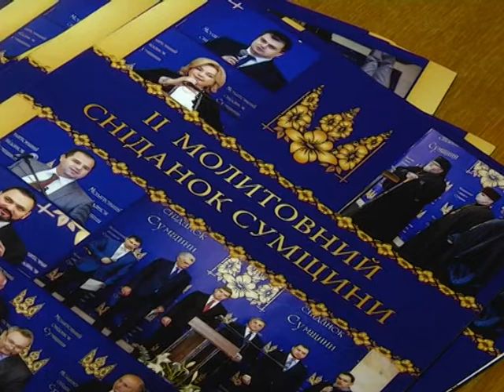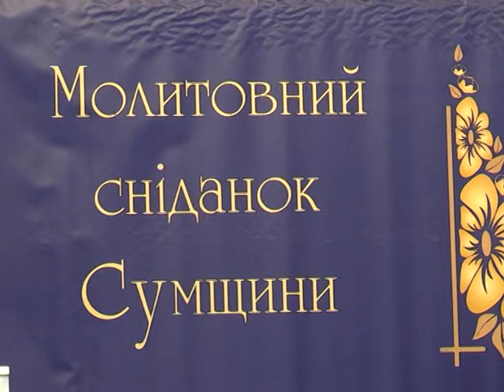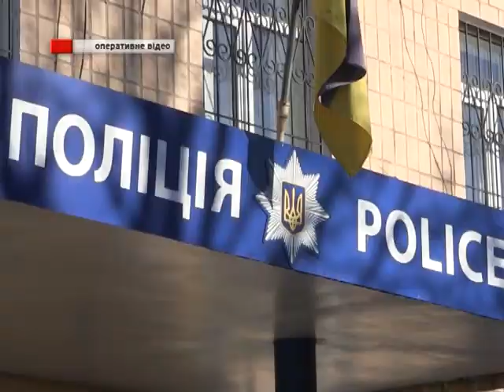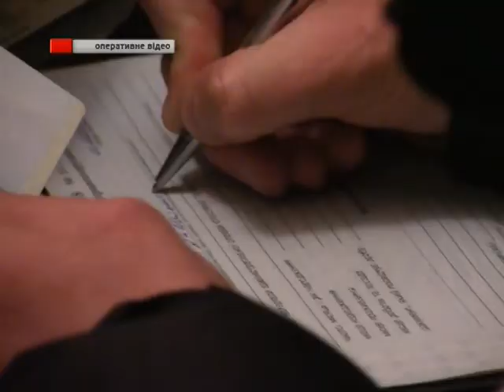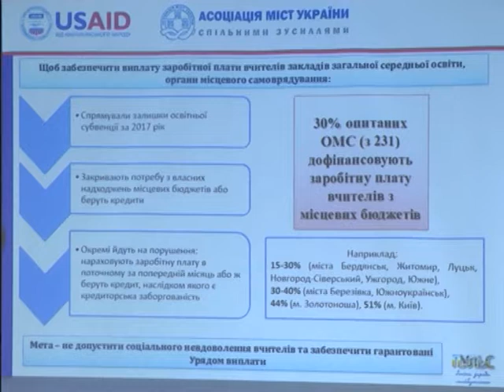Новини 29 листопада 2018.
- Продаж алкоголю і полювання.  Які ще заборони і обмеження діятимуть на Сумщині під час воєнного стану?

- За мир і спокій в Україні. У Сумах провели молитовний сніданок.

- Ні дня без коня. 365 картин, об’єднаних  у мозаїку,  презентувала художниця Анастасія Парфіло.